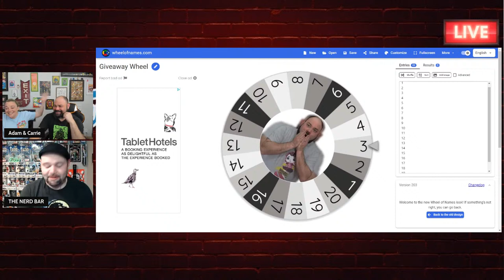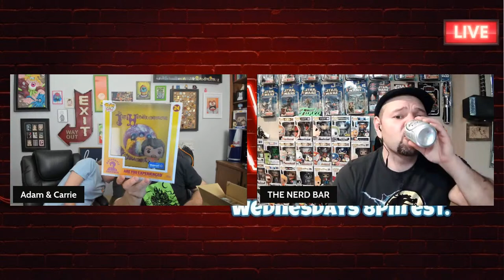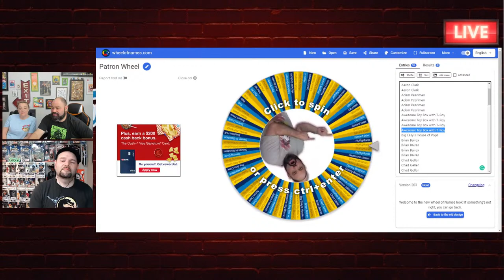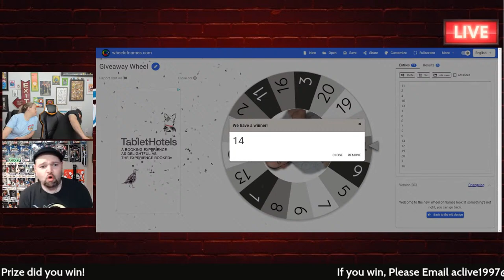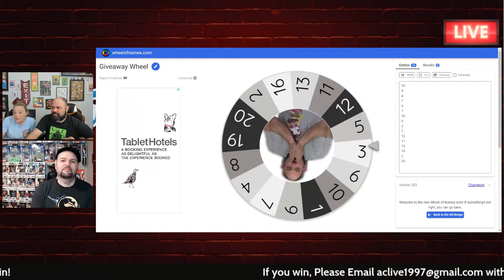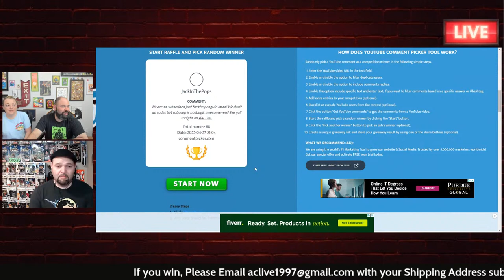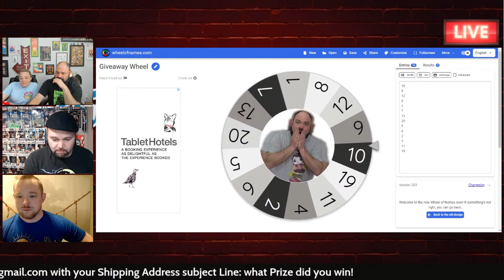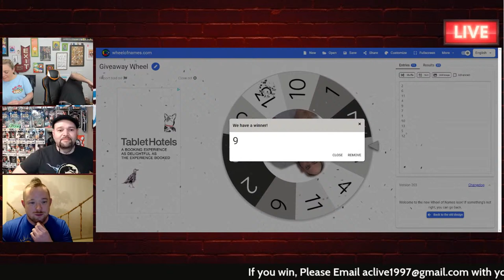Wednesday Funko Live! With Adam And Carrie!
Beardofpop & Mrs. beardofpop Live Every Wednesday at @8pm Est. A Night of Funko Pops Friends & Fun! Tonight we will have Mark (The Nerd Bar) & Cody (POPular Opinion) On Live + giveaways & live  Q&A and discussing whatever the chat likes. Join us for some funko pop fun!

BeardofPOP!
12340 W. Highway 42

2. Follow the directions in the video to enter
3. Winners: Patron winners do not need to be present. All other winners must be in attendance
4. Winners will have only 10 Seconds to claim their winnings in the chat. If the winner does not claim, we will redraw.
5. There may be flash prizes given on the day of the stream. You must be present to win those and follow directions, such as answering a question first.

1. Open to all ages 13 years and older (ages below 18 must have parental consent to participate).
2. No purchase necessary.
3. Void where prohibited.
4. YouTube is not a sponsor nor involved in the Giveaway.
5. All of the items given away are gifts from me to the winners.
6. I will explain any additional rules for the Giveaway in the video or during the Livestream.
7. To participate, you must be a subscriber and complete the requirements from the Giveaway video.

International Winners:
8. International winners are responsible for any Shipping over $5  and\or import duty fees charged on prizes. If a global entry wins a prize, I can compensate the retail value of the prize won.

This promotion is in no way sponsored, endorsed, administered by, or associated with Instagram or Facebook.